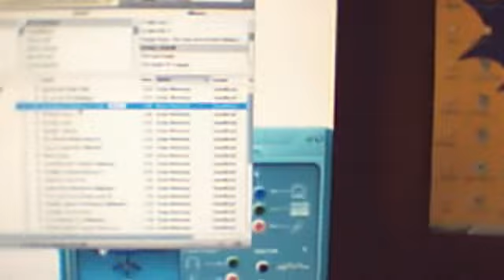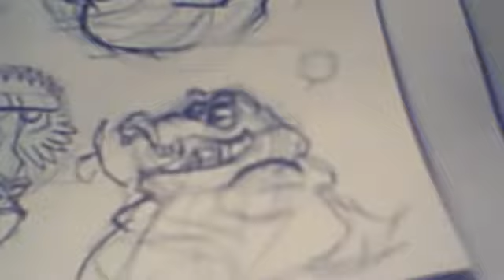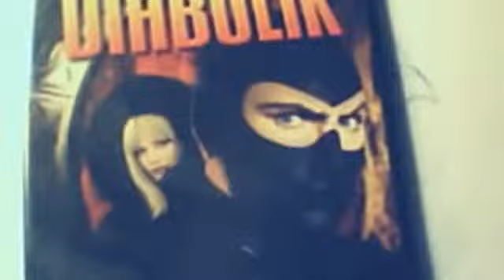sketching out in blue pencil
recording off a web cam of my art process, I talk about it